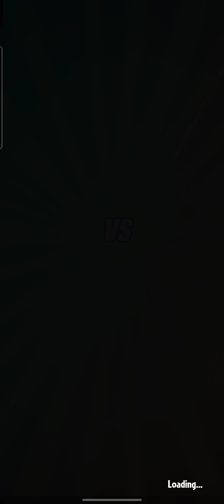Pvz Heroes - Nightcap vs Super Brain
Nightcap vs Super Brain